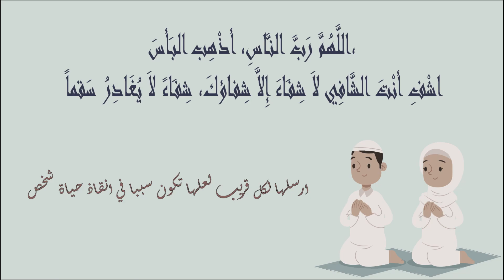pharmacie De Garde salé LAAYAYDA - MAZZA Ouvertes aujourdhui 🧃 Du 27 Mai Au 2 Juin #2024